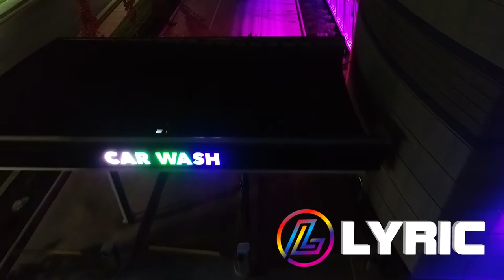Big Dot's Octave Suite - Full Color, Weather/Corrosion Resistant RGB Programmable Lighting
In 2020, the first Octave light fixture was born after months of intensive thought, research and development. Today Octave Lighting encompasses five RGB LED light fixtures designed to colorize your facility and cultivate spectacular experiences for your customers!

THE FIXTURES THAT STARTED A MOVEMENT: Octave, Overture, Duet, and Lyric

Octave is an original RGB 270 watt, DMX512 programmable flood light that can weather anything you throw at it. We initially designed the fixture for exterior building applications, like courthouses, bridges, monuments, etc.

But then the Car Wash industry took immediate notice...and for good reason.

With over 63 wash locations sold and/or installed since October 2020, the Octave lineup is just beginning to spread its vibrant wings.

“YOU AIN’T SEEN NUTHIN’ YET.” -Bachman Turner Overdrive

Overture creates a newly colorized world. Overture is designed to turn your vacuum canopies into a fun world of rainbow-liscious goodness.

Duet provides vertical lighting to accent pillars and other narrow architectural features on your building. Sure, life has its ups and downs. But when it comes to colorized lighting, nothing beats Duet. Our fully programmable up/down light fixture which is perfect for your poor, neglected vertical features on your building.

Lyric transforms your ordinary signage channel letters into a peacocked smorgasbord of eye-candy. It tells customers that they’re in for a carnival-esque ride topped off with a squeaky-clean car. Pass the popcorn, roasted peanuts and cotton candy.